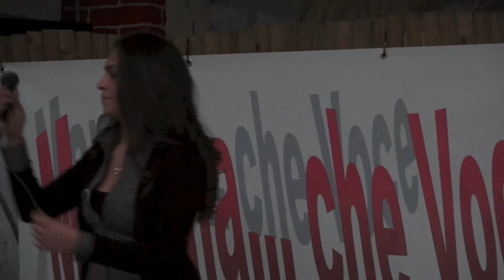ELEONORA MONTALTO - "THE STORY" - "MAMMA...CHE VOCE" (SELEZIONI) - 14.4.2013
Esibizione di ELEONORA MONTALTO, Categoria Senior, in "The Story" (Sarah Rodriguez) alle qualificazioni della prima edizione di "Mamma...che Voce", gara di canto per non professionisti con direttore artistico e organizzatrice Cristina De Rose, svoltesi il 14 aprile 2013 al Comedia Club di Limbiate (MB). La finale si terrà domenica 12 maggio 2013, sempre al Comedia Club. Info